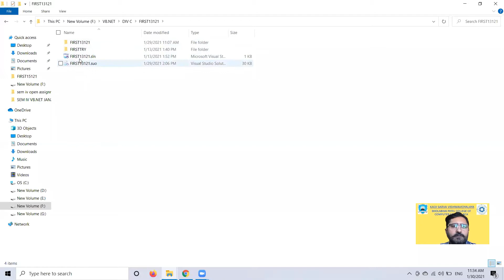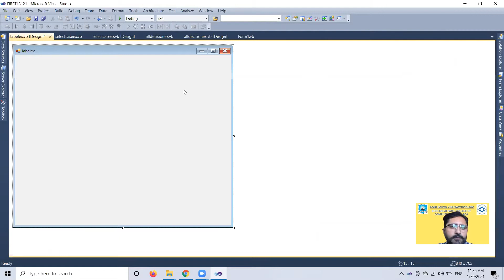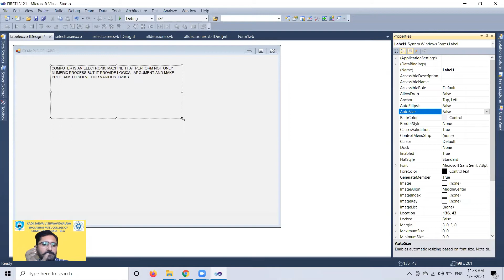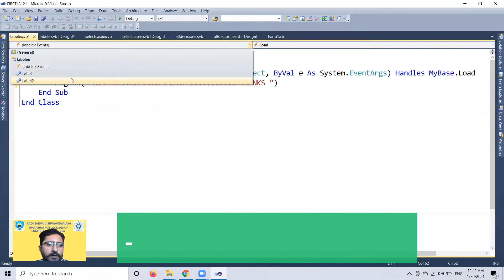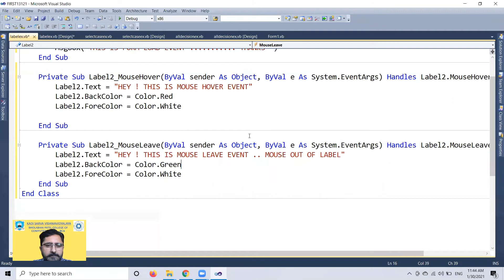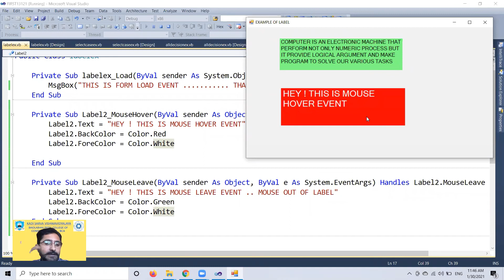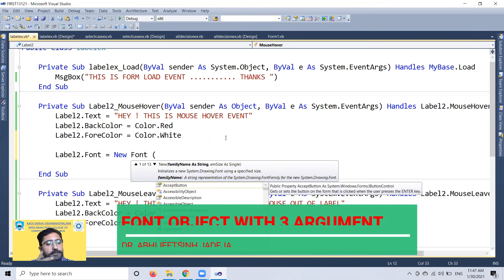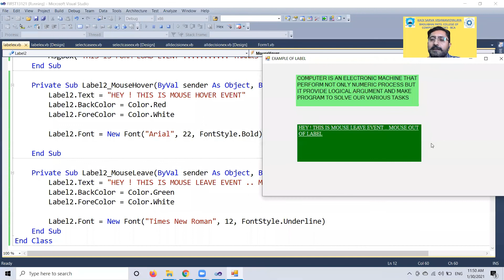LABEL IN VB.NET - BCA - 403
1) What is Label ?
2) Property of Label
3) Events of Label
4) Example of Label

"Label is data display tool that is use to represent information - some time display answer "

Label Property are

Text  :   Display text in Label

Autosize   : It can increase Height - Width of Label , By default is True , but we can change as False

Backcolor  : it represent Background color of label

Forecolor  :  Font color of Label

Font - Size  : It increase the font size

Label Event are

MouseHover  :  When mouse take into the Label or any tool this event fire

MouseLeave  :  When mouse move Out from the Label or any tool this event is fire

Private sub label2_MouseHover (. )
 Label2.Text = "HEY ! THIS IS MOUSE HOVER EVENT"
        Label2.BackColor = Color.Red
        Label2.ForeColor = Color.White

        Label2.Font = New Font("Arial", 22, FontStyle.Bold)
End Sub

Private sub label2_MouseLeave (. )
  Label2.Text = "HEY ! THIS IS MOUSE LEAVE EVENT .. MOUSE OUT OF LABEL"
        Label2.BackColor = Color.Green
        Label2.ForeColor = Color.White

        Label2.Font = New Font("Times New Roman", 12, FontStyle.Strikeout)
End Sub

Thanking you